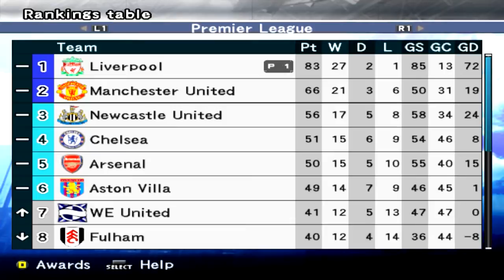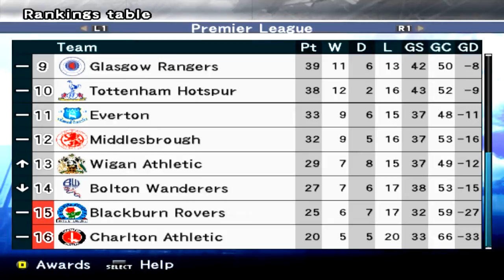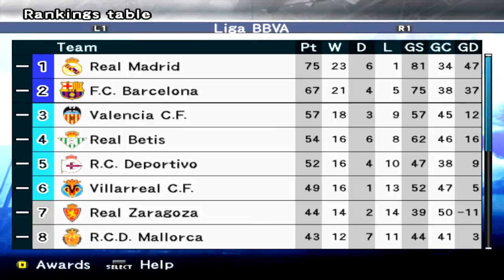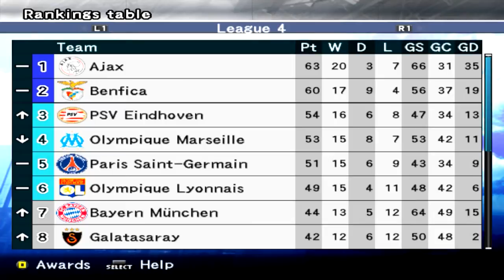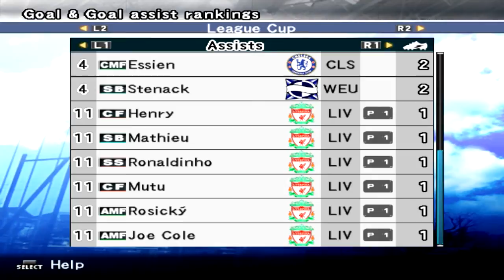PES 5 Master League - vs Bolton Wanderers (H) [Final Fixture] - Part 230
Game Week 30: At season's end with Bolton looking to still stay up...